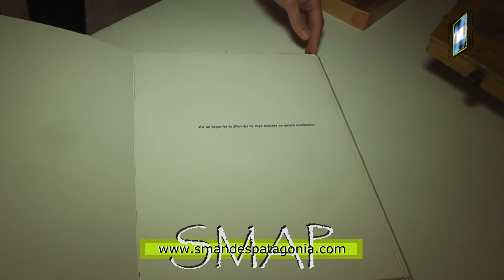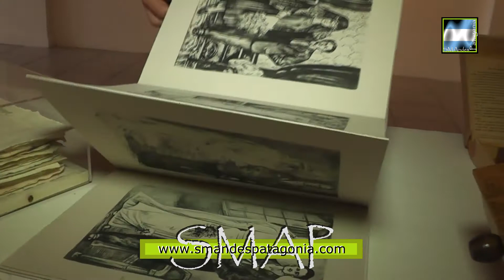El viernes se inaugurará la muestra “Contraportada: libros de artista”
SMAP - 2016
Una muestra distinta a lo que su nombre puede sugerir, se podrá visitar desde éste viernes 5, y permanecerá hasta el lunes 22 de agosto, “por ahí el nombre de Libro de artista, a la gente un poco lo desorienta, piensa que va a encontrar un libro comercial, como encuentra en las librerías, y en algunos casos son muy similares, pero en otros encuentran hasta objetos que no tienen nada que ver con un libro comercial”, explicó Carolina Arias de la Secretaría de Cultura.
La muestra es presentada por el Centro de Edición de Buenos Aires, que trabaja en artes gráficas desde 1997 con grandes artistas, y en ésta oportunidad llega con obras de 35 artistas de Argentina, Brasil y Francia.
La inauguración será el viernes a las 20:00 horas en la Sala Municipal de Exposiciones Lidaura Chapitel, y los días y horarios de visita son de lunes a viernes de 10:00 a 21:00 hs. los sábados de 17:00 a 21:00 hs. y los domingos de 8:00 a 20:00 hs.-